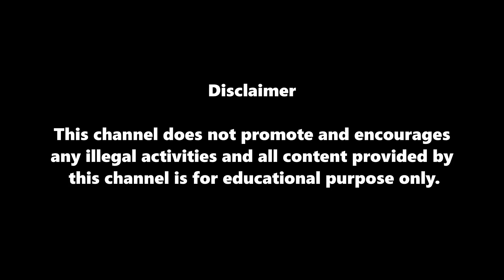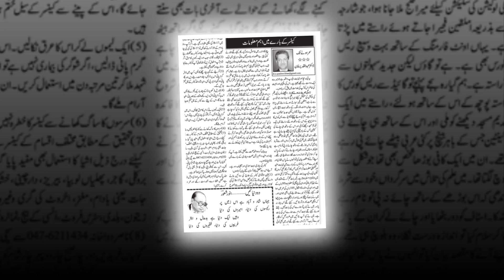Reason of Cancer & how to avoid from cancer naturally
Hello Guys, welcome to Natural Cure tips.
Today i have a very sensitive topic right now, i am gonna discuss about cancer. There are different kinds of cancers and lot of brothers
and sisters they are suffering from cancers in the world. Today i am gonna give you some natural cure tips that can help you to prevent
from cancer. If you already suffering from cancer then how you can get rid of it.
Now the question is this,How we get the cancer and what are the main reason of having cancer? Vitamin B17 is the main reason that cause cancer.
When there is no Vitamin B17 in your body, then there will be chances of getting different kinds of cancer.
A PAKISTANI doctor, Dr. Abdul Qadeer, he write about the cancer in his column in a newspaper,
He said, ''Multinational Companies who are making medicines for cancer why they never tell that cancer is the 2nd name of lack of B17 in your
body''. There are many multinational medicine companies who are making medicines for cancer but they never mention that you have to eat B17.
you have to eat vitamin B17 to get rid of cancer.
Today, i am gonna give you a natural way i am gonna give you a natural cure tip that can help you to prevent from cancer and that can help
you how to get rid of cancer if you are already suffering from cancer. Okay!
First one is, do you know ALLAH has put lot of amount of B17 in almond. If you eat 6 to 7 pieces of almond daily then you will never have
lack of B17 in your body. So just eat almond and get rid of that cancer.
There are some more foods that you can use to get some B17 easily at your home, no need to go any pharmacy no need to go any store to buy
some medicine to get some B17. Such as! i will give you some names like,
Beet roots
Carrot
apple
lemon
Bitter Gourd
coconut etc,
Okay! Here i am gonna give you some tips how you can use these foods to get B17.
first of all get Bitter Gourd, cut into 4 to 5 pieces, small pieces and put them into cup and then add hot water on that and leave it for
some time, like 5 minutes, 10 minutes or 15 minutes. After 15 to 20 minutes you have to drink that water 2 to 3 times in a day. It can
help you to get B17.
Secondly, Take coconut do the same procedure that you did with bitter gourd. Take coconut cut into 3 to 4 pieces 5 pieces and put them
into glass and add some hot water on that and leave it after some time you will see the water become white. when the water become white drink
that water it will kill the cells of cancer.
According to research, to get rid from different types of cancers there are some more different types of foods being used such as!
Broccoli, Black eyed peas seeds, cinnamon, almond, olive oil, citrus fruits, tomato and turmeric. You can use all these foods to get B17.
get more helpful video for you till that time take care.